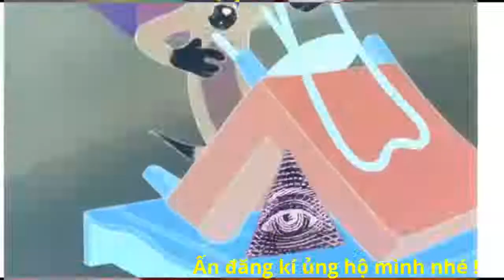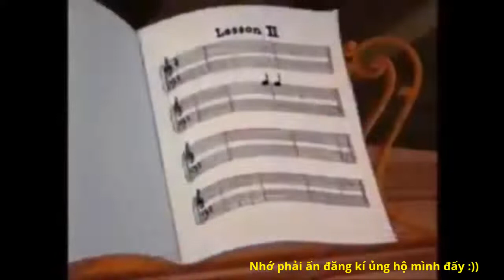Cười vỡ bụng Tom and Jerry ( Điện máy xanh)